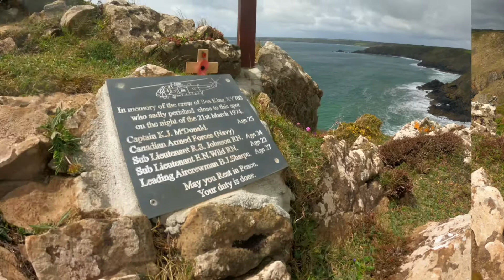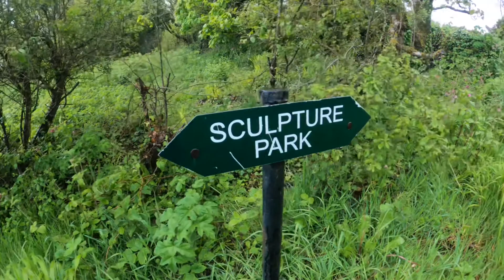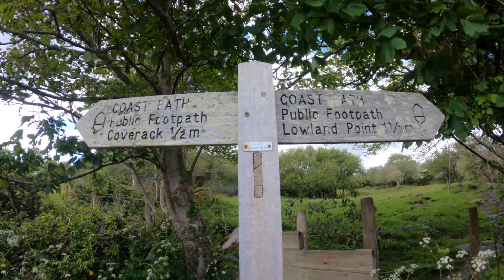South West Coast Path Day 13. Kennack Sands to Porthallow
Continuing our walk from Kennack Sands to Porthallow via Cadgwith. Enjoying stunning Cornish scenery in between heavy downpours.